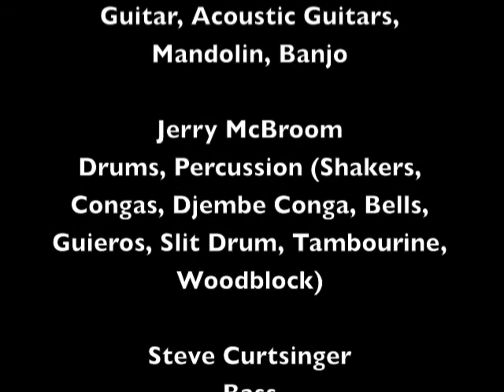Track 12 "Jesus Came Back" - Album "Drop" - Artist "Bride"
"Jesus Came Back" Track 12 from the album Drop by Bride.